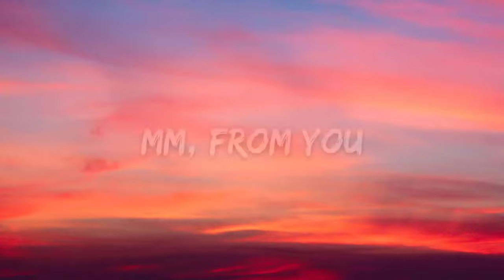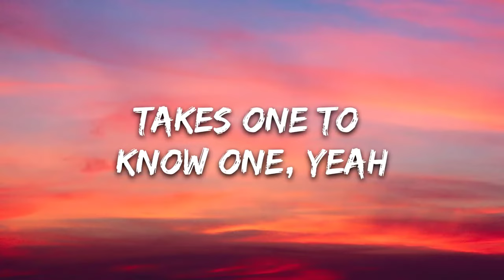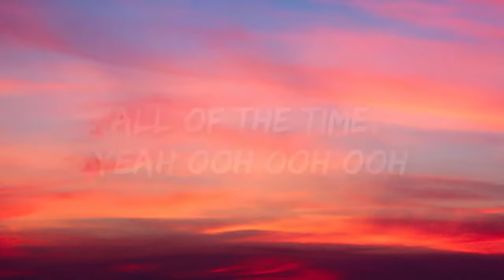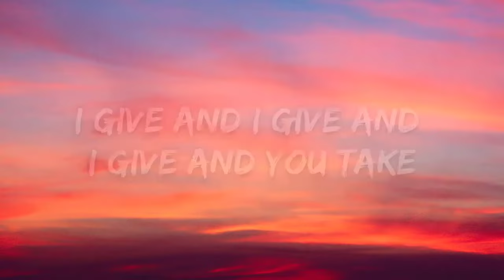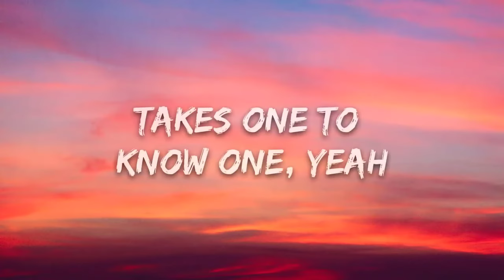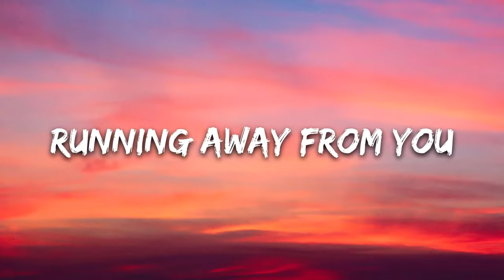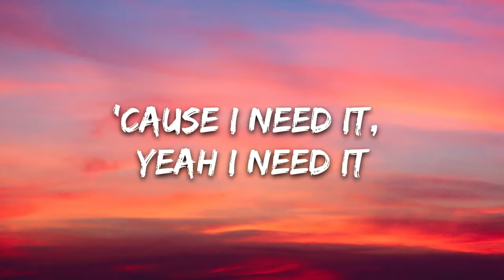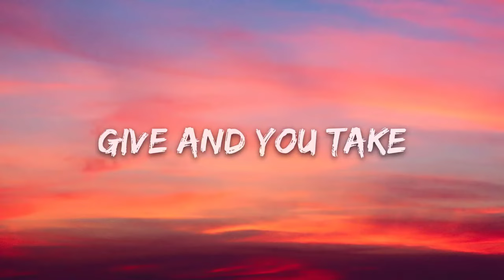5 Seconds Of Summer - Youngblood 5SOS [WITH 1 HOUR LYRICS]